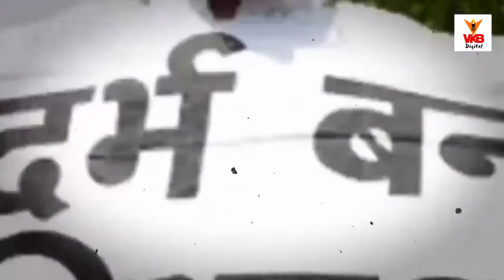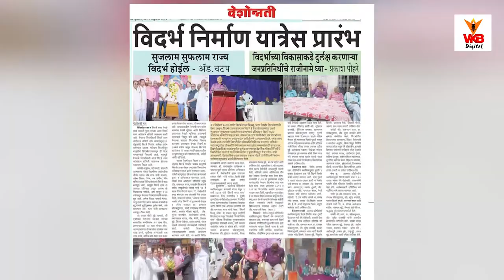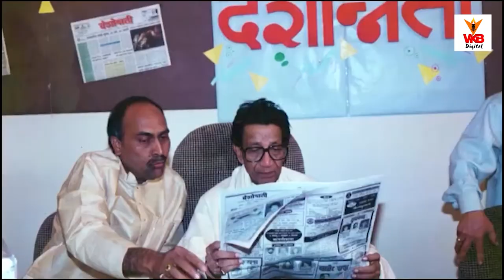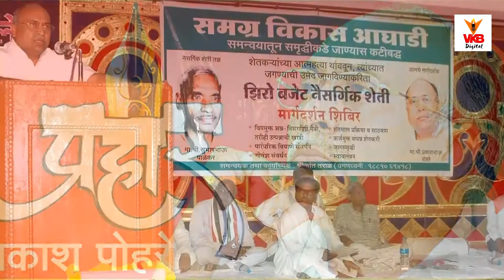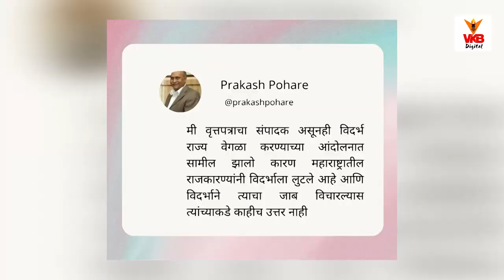'विदर्भ की बात' विदर्भ के साथ.... वेगळा विदर्भ झालाच पाहिजे.. !!! प्रकाश पोहरे Episode - 5